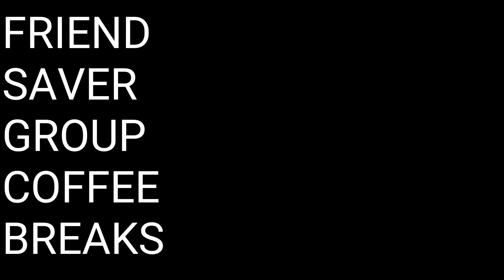alam nyo ba na ang kantang Wonderful Sound ay may bilang na 100